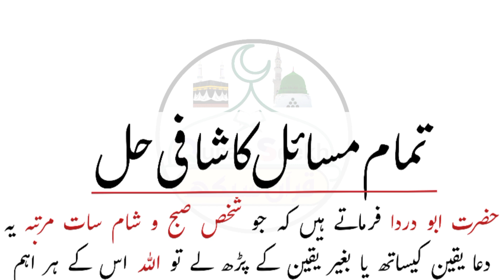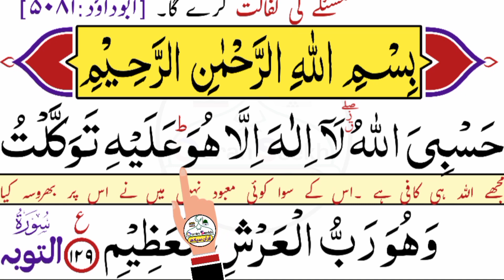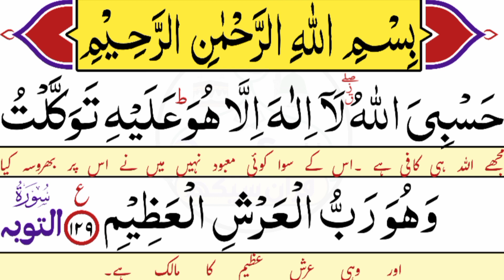حسبی اللہ لاالہ الاہو علیہ توکلت وھو رب العرش العظیم